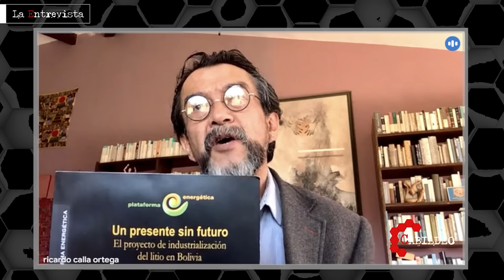NO PUEDEN LAVARSE LAS MANOS ¡LUCHO FIRMÓ TODO! | LA ENTREVISTA A RICARDO CALLA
AMALIA PANDO ENTREVISTA A RICARDO CALLA |
Ricardo Calla Ortega es sociólogo y antropólogo, fue también ministro de Asuntos Indígenas y Pueblos Originarios.

El triangulo escaleno. Litio y políticas de desarrollo productivo en Argentina, Bolivia y Chile
El litio se ha convertido en un elemento crítico en la transición energética global y ha asumido un carácter estratégico en países dotados de abundantes recursos como Argentina, Bolivia y Chile. Se han desarrollado imaginarios sociotécnicos en torno al litio, concebido como una plataforma para el desarrollo de capacidades tecnológicas y productivas locales intensivas en conocimiento. Sin embargo, las estrategias de política pública adoptadas por cada país difieren ampliamente en términos de actividades específicas, herramientas de política y el papel desempeñado por los actores públicos y privados. El artículo caracteriza y compara las estrategias de política seguidas en cada país para desarrollar la producción local y las capacidades tecnológicas y analiza sus potencialidades y limitaciones.